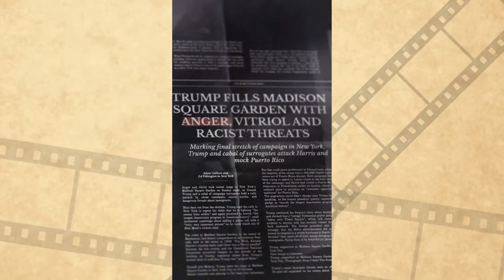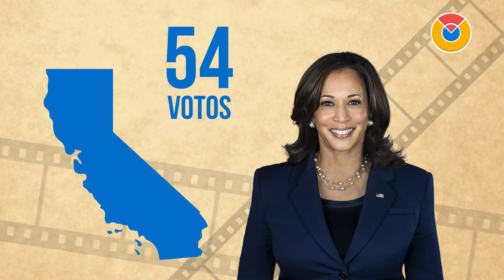El deporte, las elecciones de Estados Unidos, y cómo se elige a su presidente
Múltiples deportistas de Estados Unidos han expresado su intención de voto en medio de un ambiente polarizado. Kamala Harris y Donald Trump competirán en una elección que parece que será muy reñida.